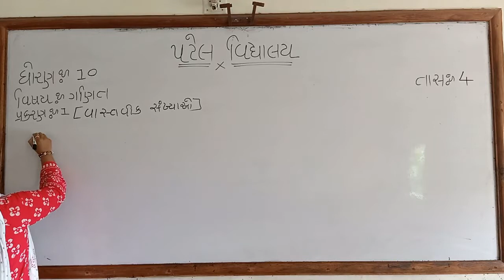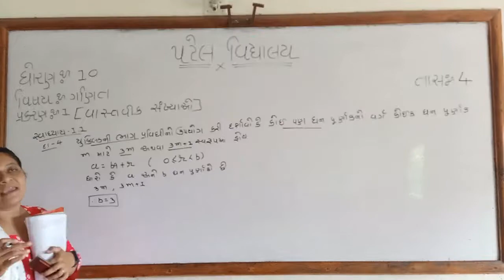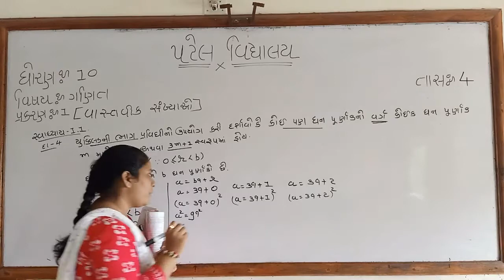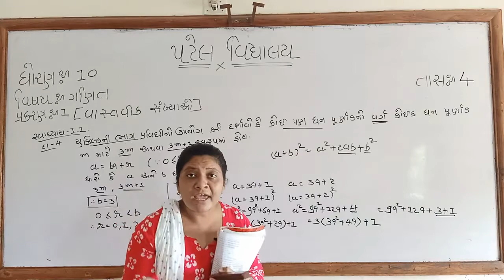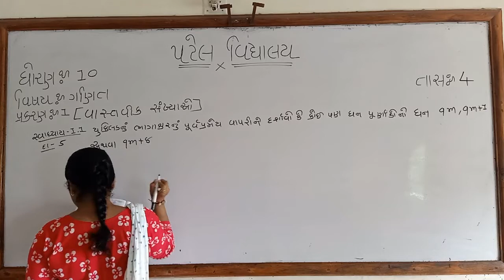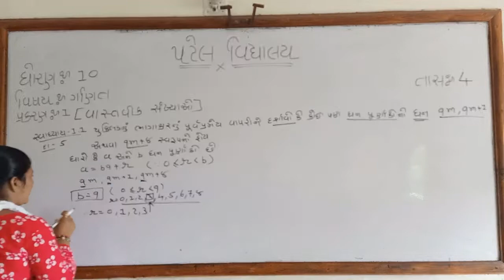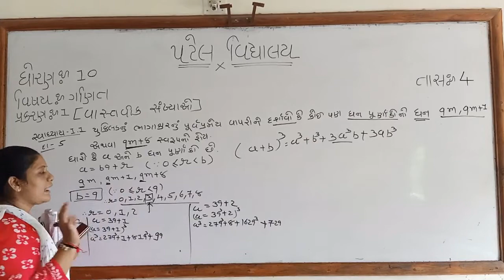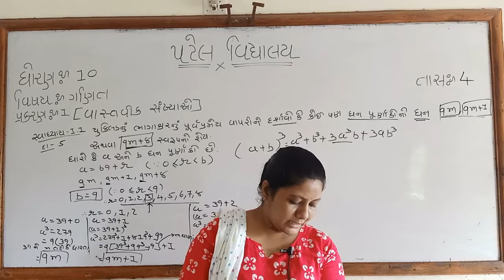CLASS-10 / MATHS / CHAP-1 / LEC-4 / APEKSHA MAM